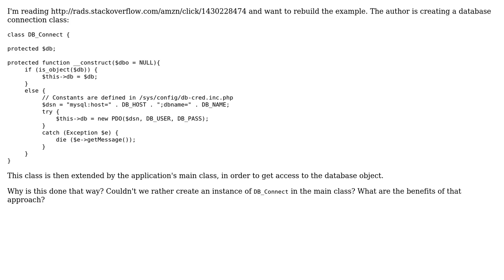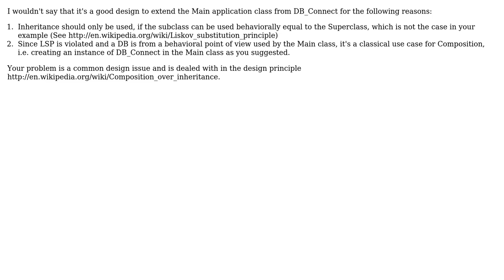Software Engineering: Extend the class or create an instance? (2 Solutions!!)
Software Engineering: Extend the class or create an instance?

With thanks & praise to God, and with thanks to the many people who have made this project possible! | Content (except music & images) licensed under CC BY-SA | Music | Images & others | With thanks to user Wottensprels user McMannus user Blrfl user Arseni Mourzenko and the Stack Exchange Network Trademarks are property of their respective owners. You are responsible for your own actions.